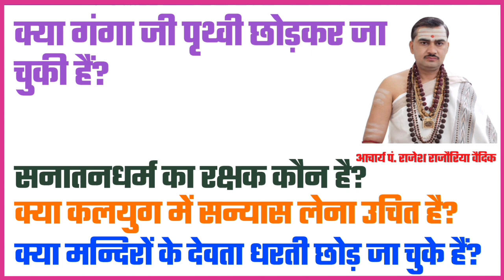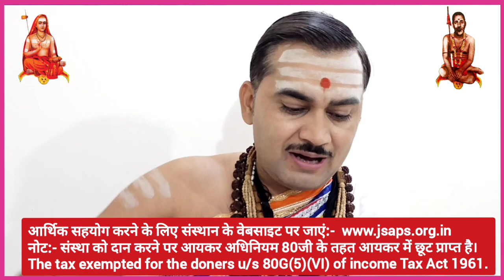गंगा जी पृथ्वी छोड़कर जा चुकी हैं | क्या कलियुग में सन्यास लेना उचित है | सनातनधर्म का रक्षक कौन है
गंगा जी पृथ्वी छोड़कर जा चुकी हैं | सनातनधर्म का रक्षक कौन है | क्या कलियुग में सन्यास लेना उचित है

1. क्या गंगा जी पृथ्वी छोड़कर जा चुकी हैं
2. सनातनधर्म का रक्षक कौन है?
3. क्या कलियुग में सन्यास लेना उचित है?
4. क्या मन्दिरों के देवता धरती छोड़ जा चुके हैं?

●▬▬▬ஜ۩۞۩ஜ▬▬▬●

धन्यवाद
मीडिया सञ्चालक
जगद्गुरु शङ्कराचार्य अनुसंधान एवं प्रशिक्षण संस्थान
वृन्दावन मथुरा
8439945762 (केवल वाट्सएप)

●▬▬▬ஜ۩۞۩ஜ▬▬▬●